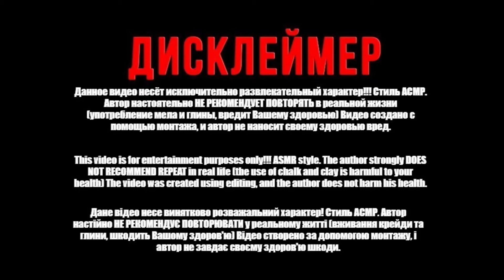Сухой мел в сливочной пасте 🤤 Хруст / Асмр ❤️ Chalk / Crunch / Asmr / Eating crunchy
Хруст: 1:49 про Десерт: Крем зі 100% "Каоліну" за текстурою нагадував дуже жирну сметану.  Смак дуже ніжний, вершковий.  Запах нагадував, свіжо побілений під'їзд, у дощовий літній день 😍🤤 Крейда "чернігівська" Пісочний сорт, має гарний колір пряженого молока 😍 Має пухку та повітряну структуру.  Крихти до кінця.  Яскраво виражений смак мокрого картону ❌❌❌ не ковтаю ❌❌❌
Хруст : 1:49 про Десерт: Крем из 100% "Каолина" по текстуре напоминал очень жирную сметану. Вкус очень нежный, сливочный. Запах напоминал, свеже побеленый подъезд,  в дождливый летний день 😍🤤 Мел "черниговский" Песочный сорт, имеет красивый цвет топлёного молока😍 Имеет рыхлую и воздушную структуру. Крупинки до конца. Размок в сливках моментально,  даже не требовалось предварительно замачивать.  Ярко выраженый вкус рыхлого, мокрого картона ❌❌❌ не глотаю ❌❌❌
Crunch: 1:49 about Dessert: Cream from 100% "Kaolin" in texture resembled very fatty sour cream.  The taste is very delicate, creamy.  The smell resembled a freshly whitewashed staircase, on a rainy summer day 😍🤤 Chalk "Chernihiv" Sand variety, has a beautiful color of baked milk Has a loose and airy structure.  Grains to the end.  It was soaked in cream instantly, it didn't even need to be soaked in advance.  Pronounced taste of loose, wet cardboard ❌❌❌ I do not swallow ❌❌❌
کرنچ: 1:49 میٹھی کے بارے میں: ساخت میں 100٪ "Kaolin" سے کریم بہت موٹی کھٹی کریم سے مشابہت رکھتی ہے۔  ذائقہ بہت نازک، کریمی ہے.  بو ایک تازہ سفید دھوئی سیڑھی سے ملتی جلتی ہے ، موسم گرما کے ایک دن 😍🤤 چاک "چیرنیہیو" ریت کی قسم ، بیکڈ دودھ کا ایک خوبصورت رنگ ہے جس میں ڈھیلا اور ہوا دار ڈھانچہ ہے۔  آخر تک اناج۔  اسے فوری طور پر کریم میں بھگو دیا گیا، اسے پہلے سے بھگونے کی بھی ضرورت نہیں تھی۔  ڈھیلے، گیلے گتے کا واضح ذائقہ ❌❌❌ میں نگلتا نہیں ❌❌❌
قرمشة: 1:49 حول الحلوى: قشدة من "الكاولين" 100٪ في قوامها تشبه القشدة الحامضة شديدة الدسم.  الطعم دقيق للغاية ، دسم.  تشبه الرائحة درجًا أبيض طازجًا ، في يوم صيفي ممطر 😍🤤 مجموعة طباشير "تشيرنيهيف" الرملية ، لها لون جميل من الحليب المخبوز له هيكل فضفاض ومتجدد الهواء.  الحبوب حتى النهاية.  تم نقعه في الكريم على الفور ، ولم يكن هناك حاجة إلى نقعه مسبقًا.  مذاق واضح للورق المقوى الرطب الرطب أنا لا ابتلعه ❌❌❌
Crujido: 1:49 sobre Postre: Crema de 100% "Caolín" en textura se asemejaba a una crema agria muy grasa.  El sabor es muy delicado, cremoso.  El olor se asemejaba a una escalera recién encalada, en un día lluvioso de verano 😍🤤 Chalk "Chernihiv" Variedad de arena, tiene un hermoso color de leche horneada Tiene una estructura suelta y aireada.  Granos hasta el final.  Se empapó en crema instantáneamente, ni siquiera necesitaba empaparse con anticipación.  Sabor pronunciado a cartón suelto y húmedo ❌❌❌ No trago ❌❌❌
Crunch: 1:49 sobre Sobremesa: Creme de 100% "Kaolin" na textura assemelhava-se a creme de leite muito gordo.  O sabor é muito delicado, cremoso.  O cheiro lembrava uma escada recém-caiada de branco, em um dia chuvoso de verão 😍🤤 Giz "Chernihiv" Variedade de areia, tem uma bela cor de leite assado Tem uma estrutura solta e arejada.  Grãos até o fim.  Foi embebido em creme instantaneamente, nem mesmo precisava ser embebido com antecedência.  Gosto pronunciado de papelão solto e úmido ❌❌❌ Eu não engulo ❌❌❌
Croquant : 1h49 environ Dessert : Crème 100% "Kaolin" en texture ressemblant à de la crème sure très grasse.  Le goût est très délicat, crémeux.  L'odeur ressemblait à un escalier fraîchement blanchi à la chaux, un jour d'été pluvieux 😍🤤 Craie "Chernihiv" Variété de sable, a une belle couleur de lait cuit A une structure lâche et aérée.  Grains jusqu'au bout.  Il a été imbibé de crème instantanément, il n'a même pas eu besoin d'être imbibé à l'avance.  Goût prononcé de carton lâche et humide Je n'avale pas ❌❌❌
Crunch: 1:49 hakkında Tatlı: Dokudaki %100 "Kaolin" kreması çok yağlı ekşi kremaya benziyordu.  Tadı çok hassas, kremsi.  Kokusu yağmurlu bir yaz gününde yeni badanalı bir merdiveni andırıyor 😍🤤 Tebeşir "Chernihiv" Kum çeşidi, güzel bir pişmiş süt rengine sahiptir Gevşek ve havadar bir yapıya sahiptir.  Tahıllar sonuna kadar.  Anında kremaya batırıldı, önceden ıslatılmasına bile gerek yoktu.  Belirgin gevşek, ıslak karton tadı ❌❌❌ Yutmam ❌❌❌